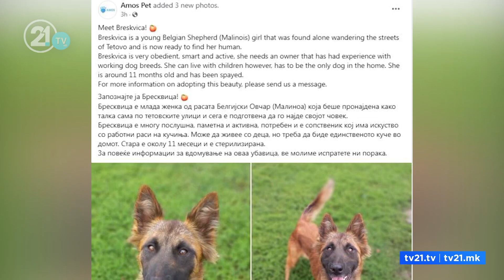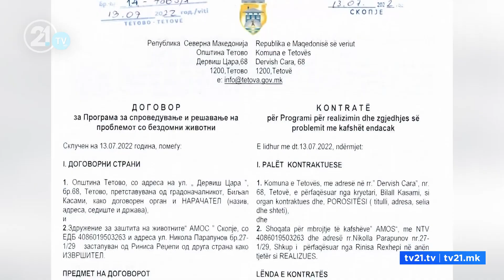Касами не знае каде се носат кучињата скитници